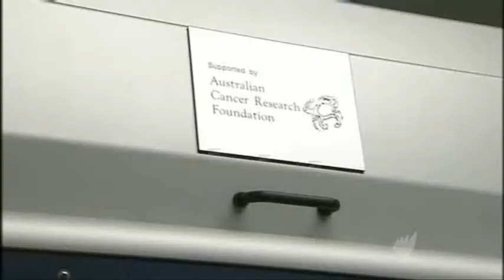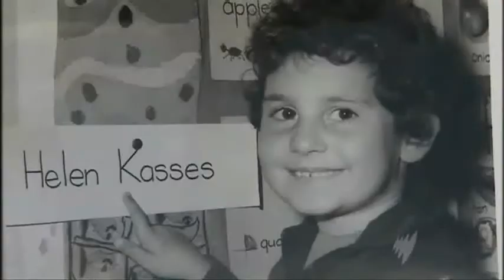SBSTV News ACRF Drug Discovery Centre for Childhood Cancer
Location: Sydney Station: SBS
Program: World News Australia Producer:
Aired On: 19/08/2010 6:59:44 PM Compere: Anton Enus and Janice Peterson
Australian scientists have unveiled a multi-million dollar robot expected to revolutionise the treatment of childhood cancer. The new machine can check thousands of drugs every minute in the hope of fast tracking a cancer cure. The Children's Cancer Institute has made progress over the past decades concerning childhood cancer. The project has been funded by the Australian Cancer Research Foundation, and foundation chief David Brettell has said the money has been well spent.
Duration: 2 mins 19 secs
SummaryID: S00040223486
Interviewee: David Brettell, CEO, Australian Cancer Research Foundation
Interviewee: Jack Kassas, Co-Founder, CCIA
Interviewee: Prof Murray Norris, Drug Discovery Centre Director